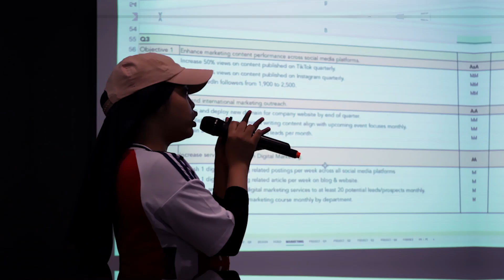Q3 Quarterly Review Highlight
The third quarter has been nothing short of amazing! 🚀 Let's kickstart our Q4 after we ended our recap of Q3! 🎯👏